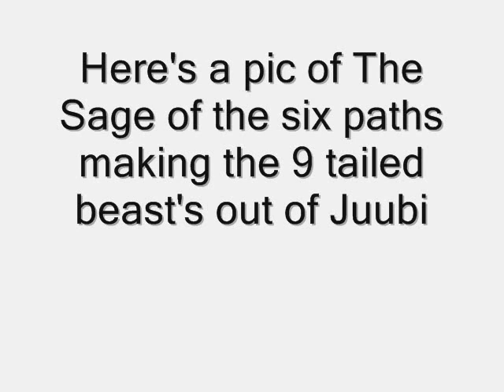The Ten-tailed beast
The Ten-tailed beast? yes the Ten-tailed beast! PLEASE PLEASE PLEASE COMMENT!!!